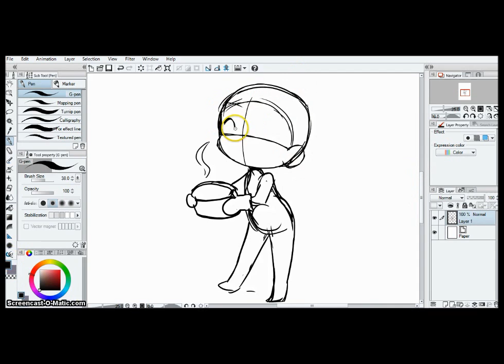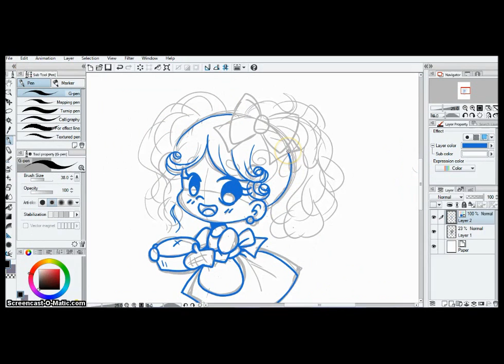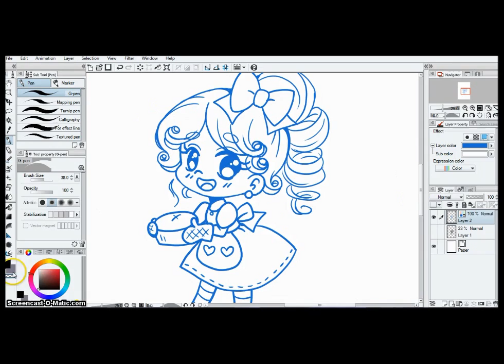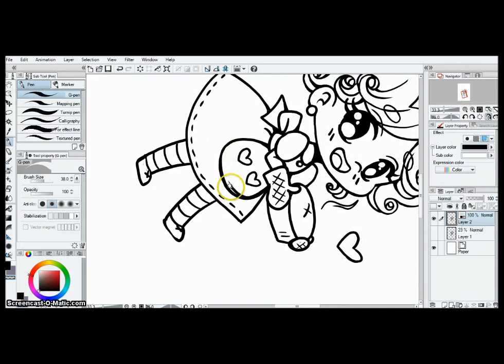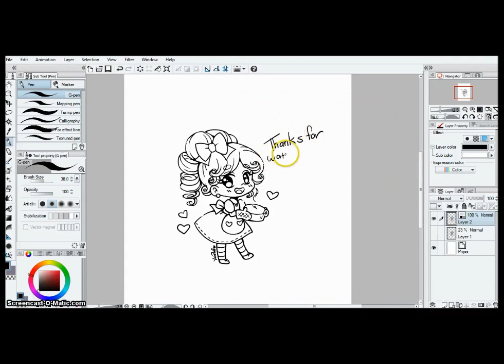Speed Drawing - Baking Chibi Digital Stamp